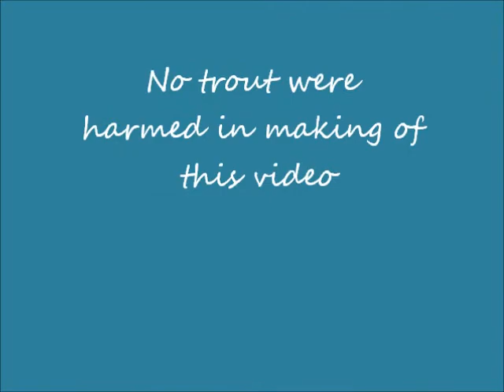Farmington River Adventures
Fly fishing the farmington river